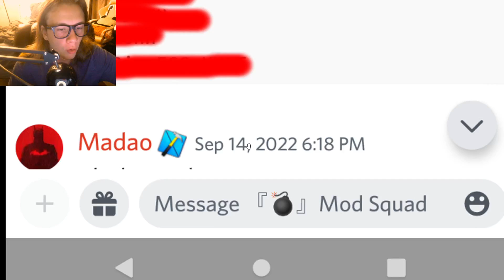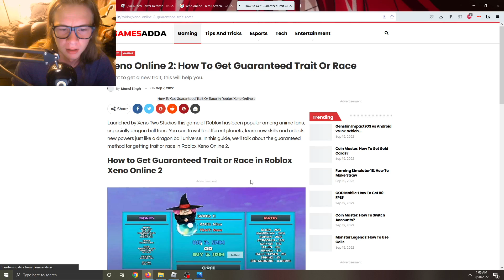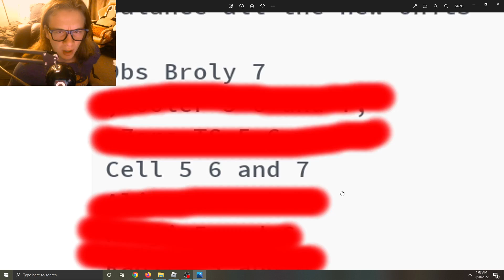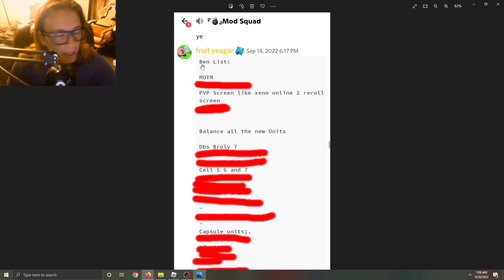The First 7 Star - Broly!